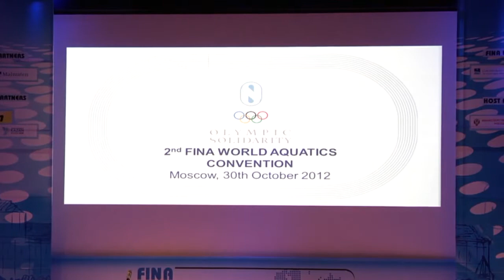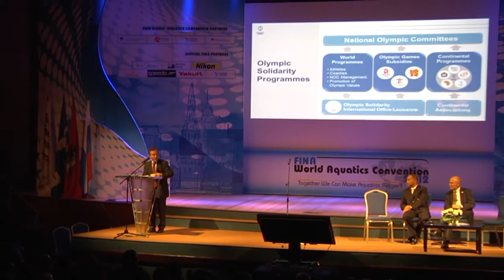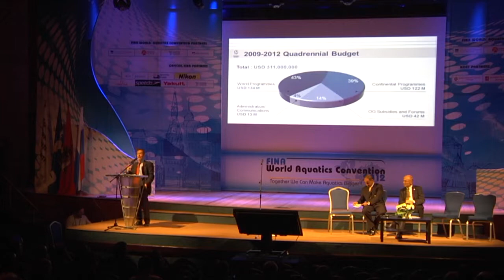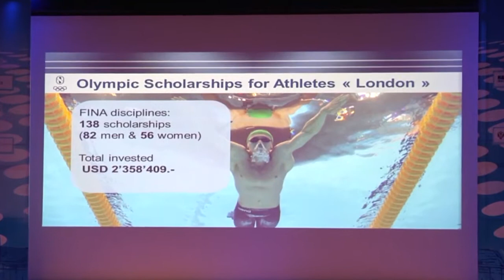Impact of the Olympic Solidarity Program - Pere Miro